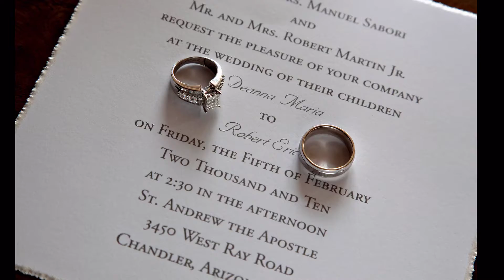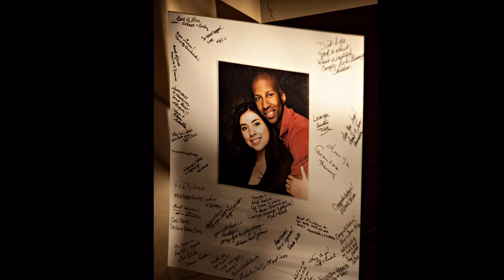Phoenix Wedding Photography Fusion of Photography & Video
Wedding Photography at Ashley Castle in Chandler Arizona